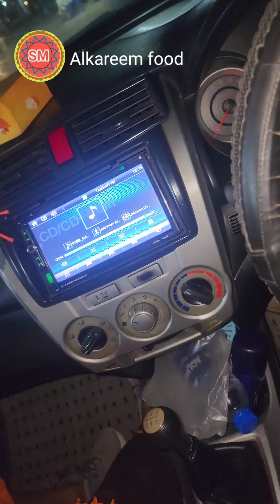Village Life | Village Lunch | Village dinner | simple Lunch in Village